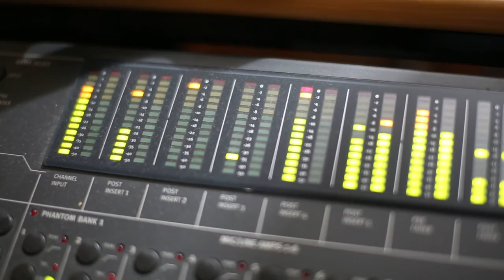DJ Nicholas x Danny Brownie in Studio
Behind the Scenes with DJ Nicholas and legendary producer Danny Brownie.